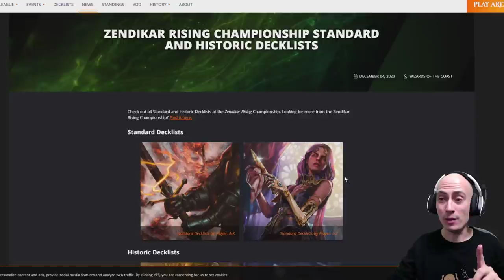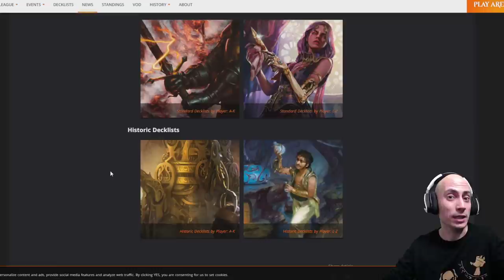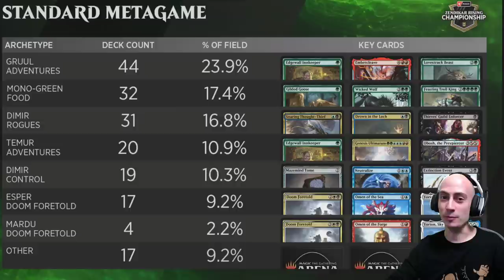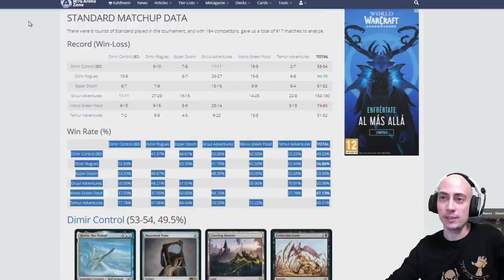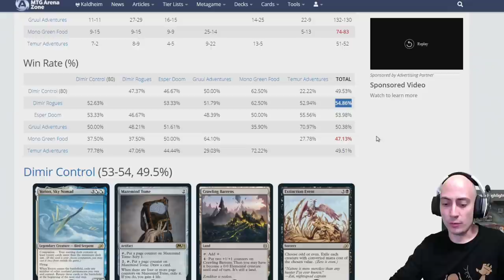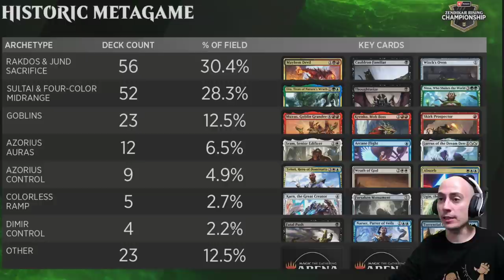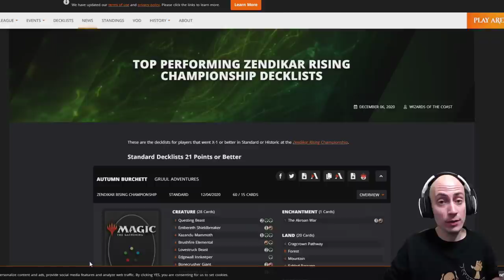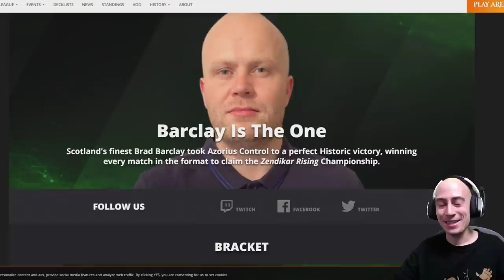Zendikar Rising Championship. Mazos ganadores de Standard e Historic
* Venta de cartas sueltas de Magic El pasado fin de semana se disputó el Zendikar Rising Championship y en este vídeo vamos a analizar el metajuego que nos deja, tanto en Estándar como en Histórico, este importante torneo profesional de Magic: The Gathering.